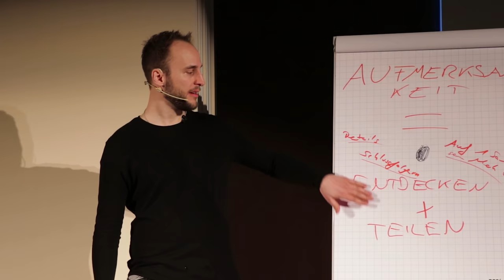Warum Frauen, die dich abgewiesen haben, zu dir zurück kommen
Möchtest du Flirten lernen, tiefgründige Gespräche haben und intelligente, schöne Frauen von dir begeistern? Willst du morgens aufwachen, und spüren wie SIE dich verliebt anlächelt?

Gemeinsam analysieren wir die Dinge, die du bereits machst, und die dir gar nicht klar sind, dass sie unheimlich charmant sind. Außerdem gehen wir dort tief in dein eigenes Kommunikationsverhalten und in deine bisherige Erfahrung mit Frauen.

Wenn du einen Leitfaden haben willst, wie du auf die Frauen, die du eigentlich haben willst, auf ganz natürliche Art, genau so anziehend wirkst, dass SIE hin und weg von dir sind und sich gerne mehr von dir wünschen, dann klicke hier ➤

Egal ob du nur wenig Erfahrung mit Frauen hast, eine Partnerin auf Augenhöhe möchtest, mehr Erfahrungen sammeln willst, oder die Liebe deines Lebens suchst. So erfährst du, wie du bekommst, was du tief in deinem Herzen wirklich willst.